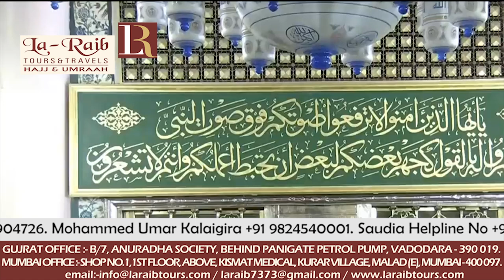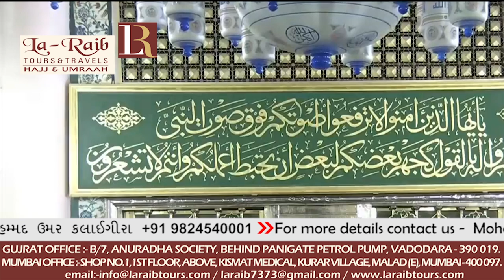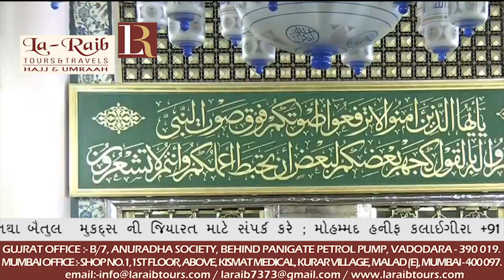28th September 2018 Madeenah Jumua Khutbah by Sheikh Thubaity